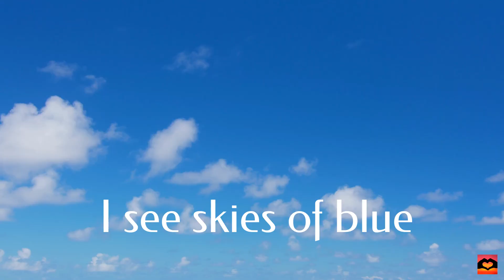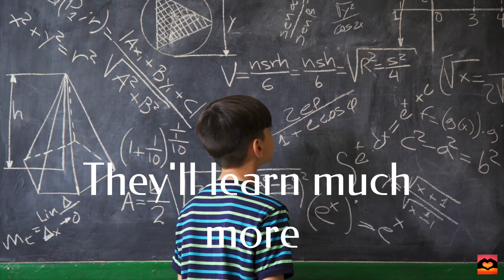The Magic of Louis Armstrong's "What a Wonderful World"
What a wonderful world it is when you have someone to share it with. Louis Armstrong's beautiful voice will make you appreciate life and all its wonders. Join me as I take a trip down memory lane and revisit this classic song.